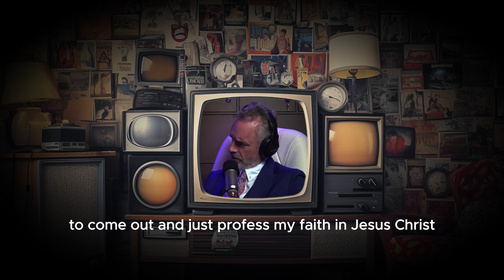Stuart Knechtle Defends Jordan Peterson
song: hardknock. - no tomorrow